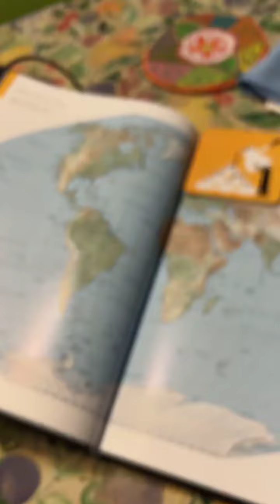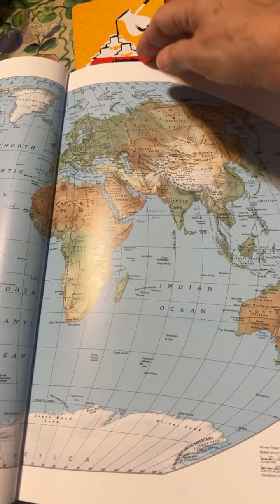Nespresso Paris Espresso